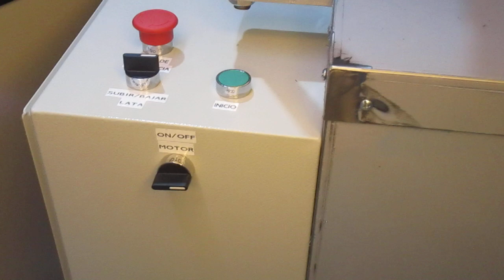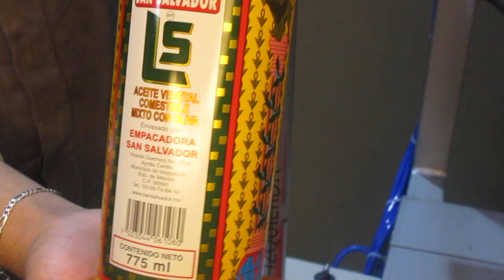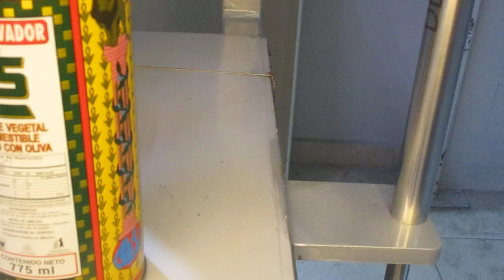2.- Engagolando lata y refresco